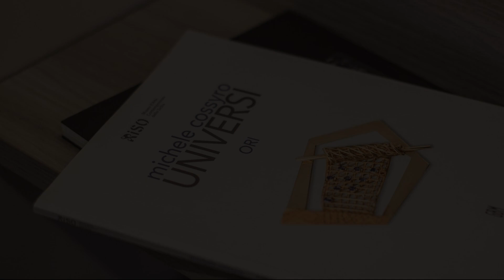Bagnasco 18 suite&terrace, Palermo, Italy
About Property:
Bagnasco 18 suite&terrace is perfectly located for both business and leisure guests in Palermo. The property offers a high standard of service and amenities to suit the individual needs of all travelers. Service-minded staff will welcome and guide you at Bagnasco 18 suite&terrace. Some of the well-appointed guestrooms feature flat screen television, cleaning products, clothes rack, linens, sofa. The property offers various recreational opportunities. A welcoming atmosphere and excellent service are what you can expect during your stay at Bagnasco 18 suite&terrace.
Searching For
1. Bagnasco 18 suite&terrace - Palermo
2. Bagnasco 18 suite&terrace - Palermo Virtual Tour
3. Bagnasco 18 suite&terrace - Palermo Rooms
4. Bagnasco 18 suite&terrace - Palermo Amenities
5. Bagnasco 18 suite&terrace - Palermo Videos
6. Bagnasco 18 suite&terrace - Palermo Offers
7. Bagnasco 18 suite&terrace - Palermo Deals
Audio Credit:
Track Title: Subway Dreams
Artist: Dan Henig